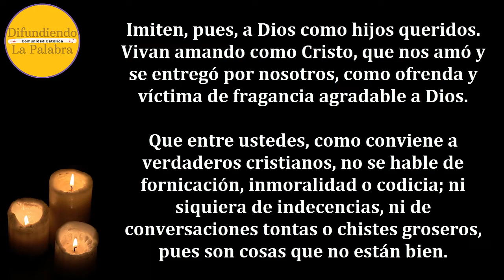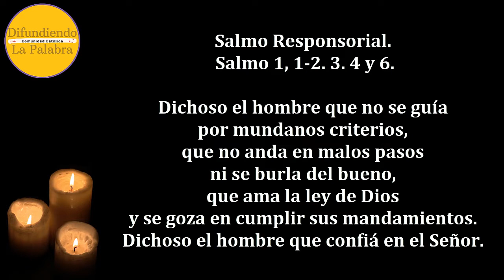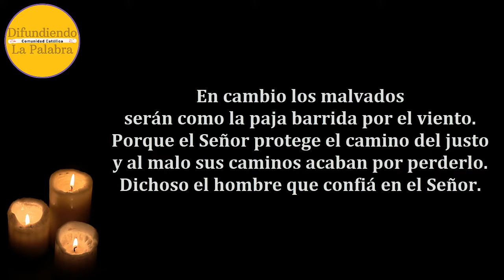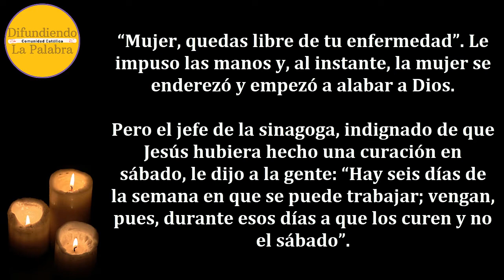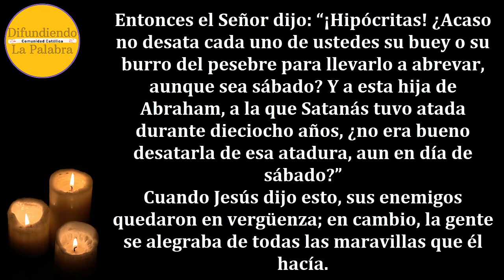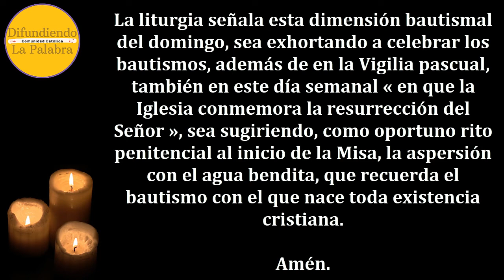✝️ Lecturas Y Evangelio de hoy ✝️ LUNES 24 de Octubre De 2022 ✝️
Lecturas y Evangelio de Hoy LUNES 24 de Octubre de 2022. Como todos los días les compartimos las lecturas y el evangelio catolico de hoy.

Carta de San Pablo a los Efesios 4, 32. 5, 1-8.

Salmo Responsorial de Hoy – Salmo 1, 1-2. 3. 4 y 6.

Comentario y Homilía del Evangelio

Difundiendo La Palabra es un canal donde podrás contemplar el evangelio todos los días. Además del Evangelio del día también encontraras la homilía de hoy.

Libros Recomendados
365 Historias de la Biblia y Oraciones
Mandalas Navideños Para Colorear
Oraciones Poderosas en el Cuarto de Guerra
Libro de Oraciones Católicas
Devocionario de San Antonio de Padua
Semana Santa Para Colorear Para Niños
Los Nuevos Santos del 2022
Libro de Pascua Para Colorear: El Vía Crucis y la Pascua de Resurrección
Calaveras De Azúcar Para Colorear
Libro con dibujos de Navidad para Pintar